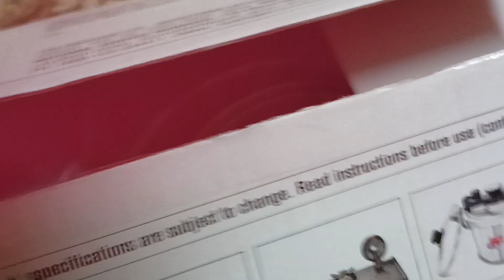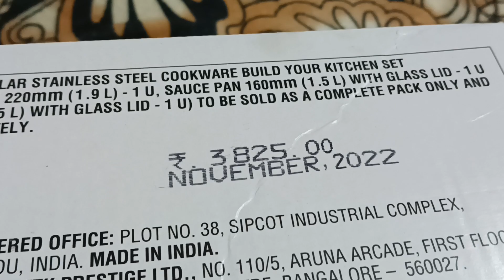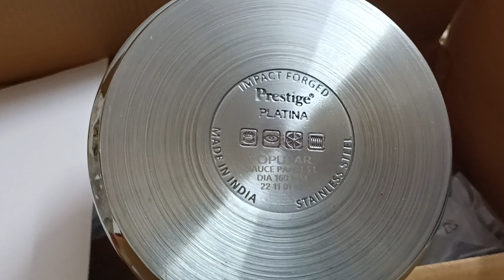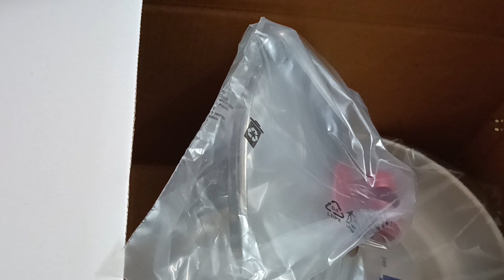GRT Jewellery gift for chit scheme..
GRT Jewellery gift for chit scheme.. grtgift grtgold ‎@happylifesai
GRT new gift items.grtchitnewgifts2023 grt2023-24giftitem